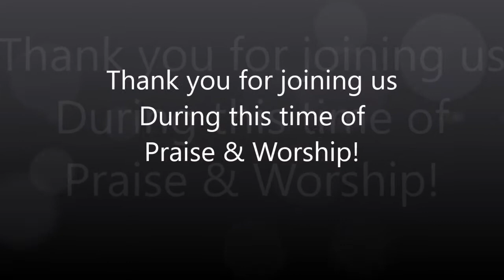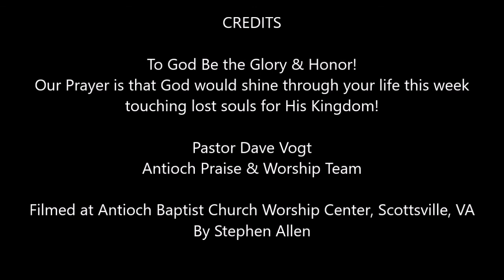"The Resurrection, Part 4, The Final Victory", Sunday, May 31, 2020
Antioch Baptist Church, Scottsville, VA "The Resurrection, Part 4, The Final Victory", 1 Corinthians 15: 50-58.  Pastor Dave Vogt, Sunday, May 31, 2020